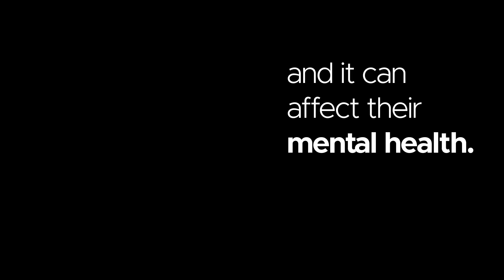Money & Mental Health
Did you know financial stress is costing your people up to 13 IQ points?

Few would argue that how we feel about money has an impact on how we feel about our lives and ourselves - but new research has revealed the effects of money stress are more extensive than we once thought.

In our new report, Mind Over Money, we explore the crucial link between IQ and financial stress. With advisory input from Money and Pensions Service and University of California, Berkeley, the research reveals the impact money worries have on cognition, decision-making and mental wellbeing, through the exploration of a concept known as the scarcity mindset.